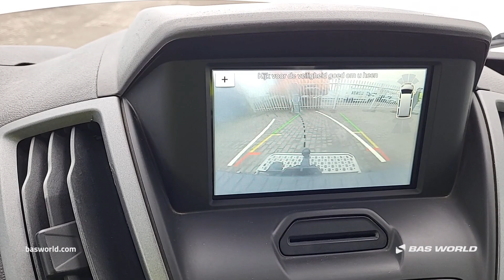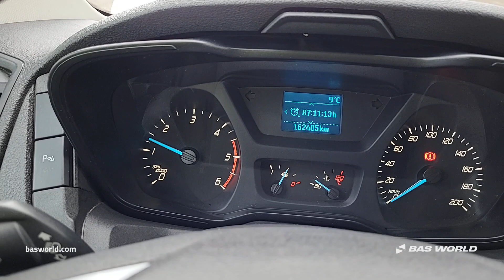70231407 Ford Transit